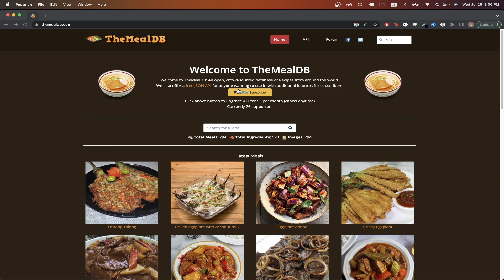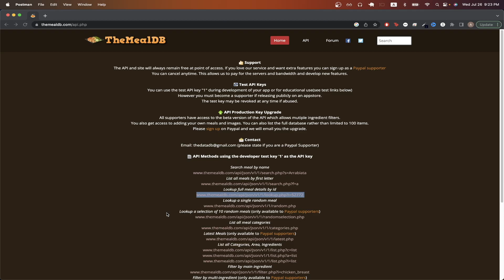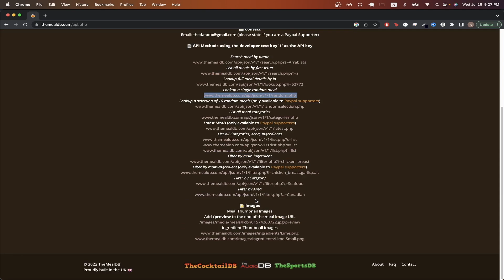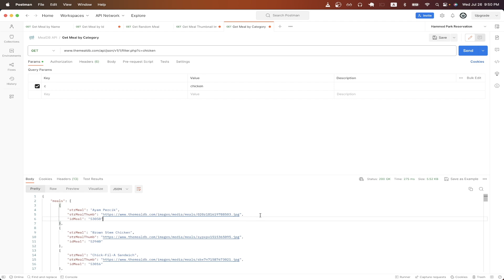TheMealDB API Tutorial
In this MealDB API tutorial, I will show you step by step how to make api calls to the MealDB!

Chapters:
0:00 Intro
0:04 TheMealDB API Call Demo
0:36 Get Meal by Name
1:13 Get Meal by ID
1:52 Get Random Meal
2:14 Get Meal Thumbnail Preview Image
2:52 Get Meal by Categories
3:19 Outro

😄 Want to support and help grow my channel?

Consider supporting my channel by downloading my Postman Collection file that has all of the API calls that I have ever made from my API Tutorial series for whatever price you want (or download for free by typing $0)

☕ Love my video and want to support me?

Technology that I use for my workflow setup:

Anker PowerCast M300
Anker Wireless Vertical Ergonomic Optical Mouse
Apple 2021 MacBook Pro
Apple AirPods Max Wireless Over-Ear Headphones